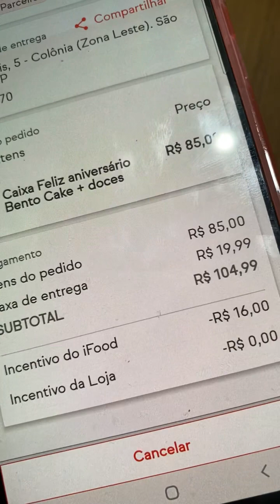Como fazer Bento Cake / para delivery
Meu Instagram @janabolosoficial